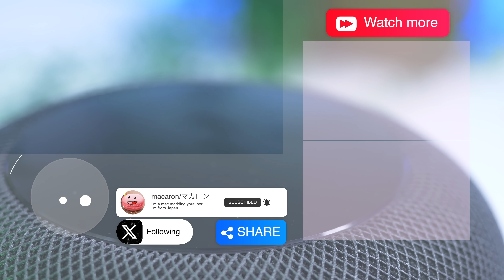文鎮化したHomePodの直し方を暴露します。Appleに修理を出してはいけない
【補足】2:10でプレートはわかりにくいですが2重構造になっています。上側の薄いプレートではなくその下のプレートにJimmyを差し込んでスパッジャを挿入してください。
プレートは固くてたわんだりしないので、たわむようであれは間違ってます。その下のプレートが正解です。

HomePod (A1639)を修理。今回は「あいみー」@shuichi_aimiさん（X　旧Twittet）に提供していただきました。

エリートMacジャンカーの使用ツールはこちら↓
【交換用ダイオード】 iFixit Jimmy】
【トルクスドライバーT6】